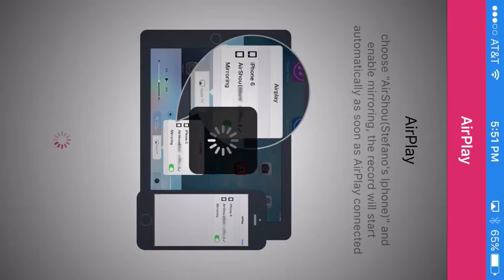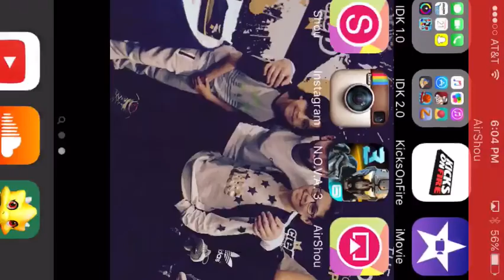N.O.V.A gameplay (Ep.1